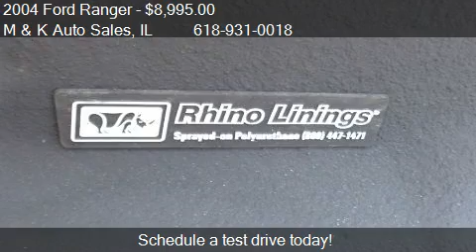2004 Ford Ranger Edge 2dr SuperCab Rwd Styleside SB for sale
This 2004 Ford Ranger Edge 2dr SuperCab Rwd Styleside SB is for sale in Granite City, IL 62040 at M and K Auto Sales.
Engine: V6 3.0L V6
Transmission: Automatic 5-Speed
Color: BLACK
Mileage: 101906
Contact M and K Auto Sales 3940 Pontoon Rd Granite City, IL 62040 to test drive this 2004 Ford Ranger Edge 2dr SuperCab Rwd Styleside SB today.